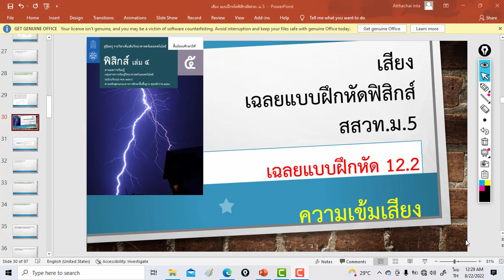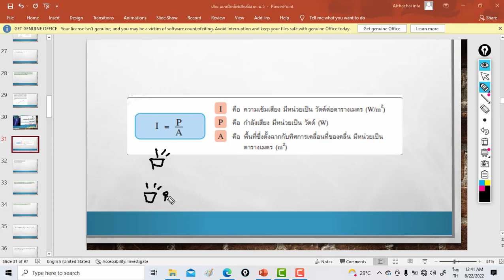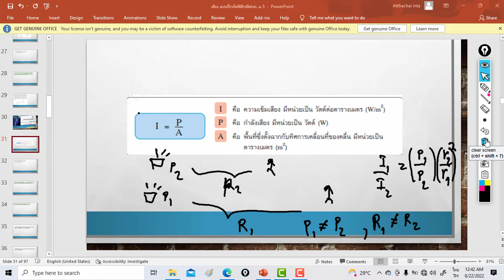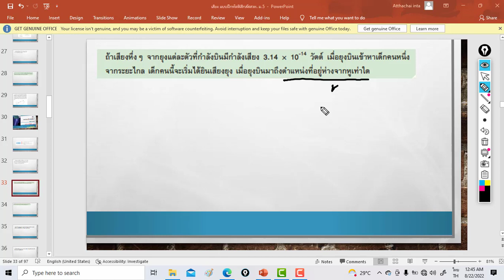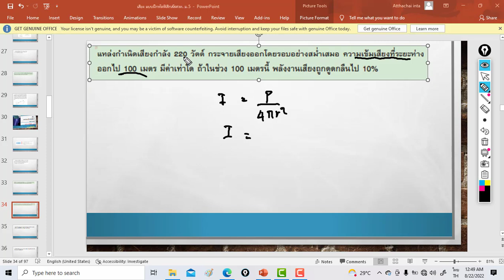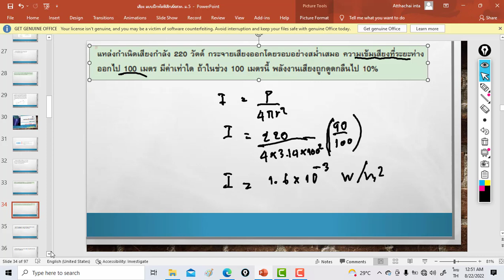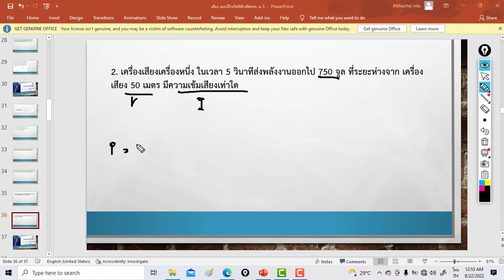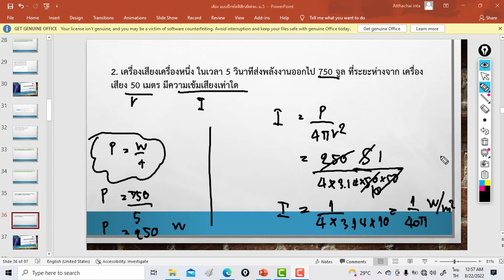ความเข้มเสียง เฉลยแบบฝึกหัดฟิสิกส์สสวท.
ความเข้มเสียง เฉลยแบบฝึกหัดฟิสิกส์สสวท. ความเข้มเสียง ระดับความเข้มเสียง ความเข้มเสียงฟิสิกส์สสวท -Facebook fanpage